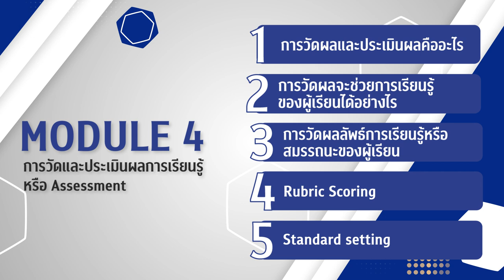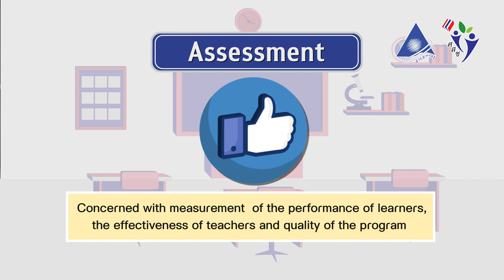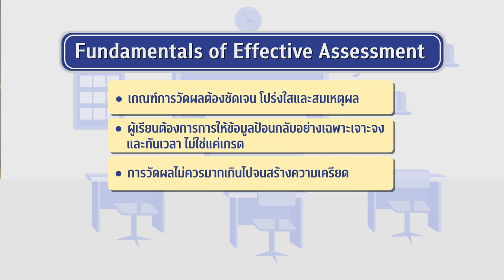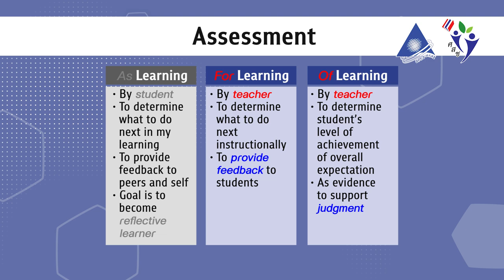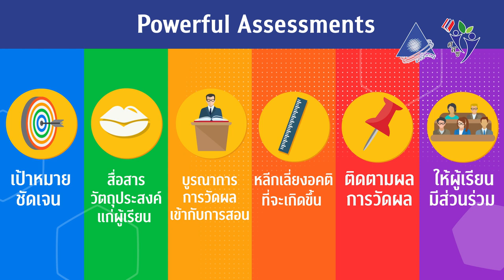โมดูลที่4 การวัดผล การประเมิน และการให้ข้อมูลย้อนกลับ 2/5